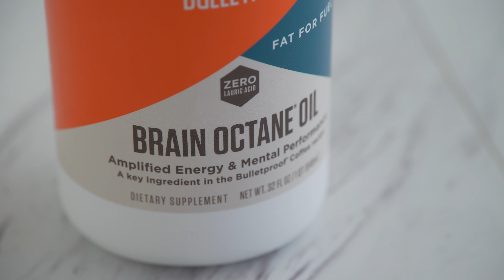How To Get Into Ketosis FAST!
Trying out the keto diet? Avoid the keto flu for as long by following some of the tips I share in today’s video! Learn how to get into ketosis FAST!

STUFF from this video:
► BRAIN OCTANE MCT OIL
► BAMBOO DRINKING STRAWS
► LOW CARB FIBER SYRUP
► STEVIA DROPS